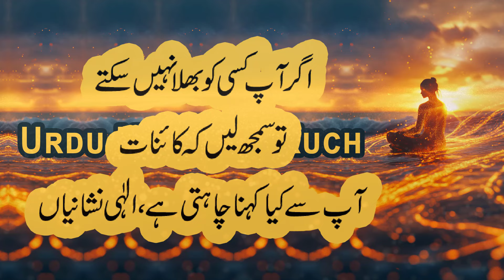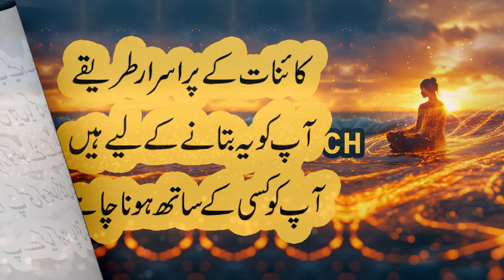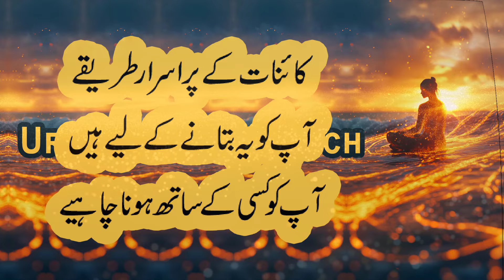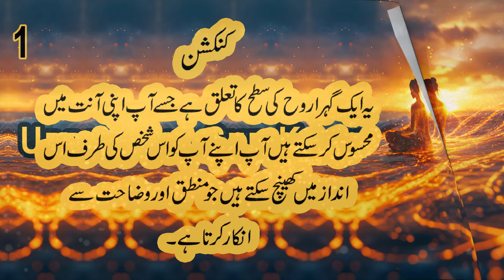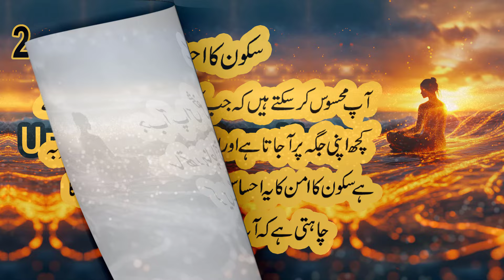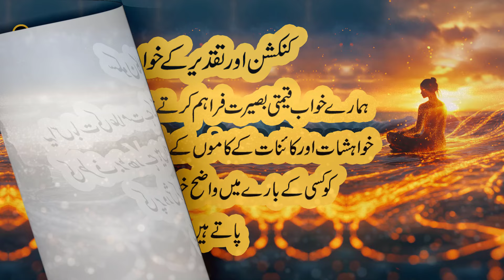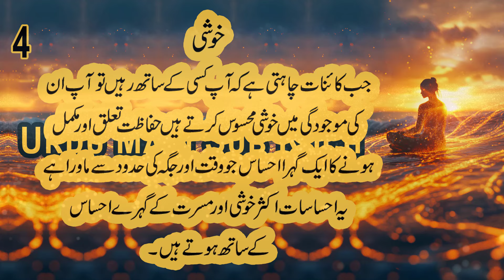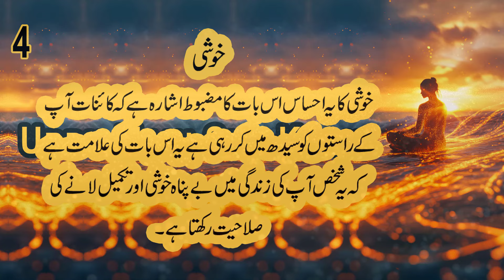Agar Aap Kisi Ko Bhula Nahi Sakty To Samajh Lain Ke Kainat Aap Se Kiya Kehna Chahti Hai!divinesigns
Agar Aap Kisi Ko Bhula Nahi Sakty To Samajh Lain Ke
Kainat Aap Se Kiya Kehna Chahti Hai!divinesigns